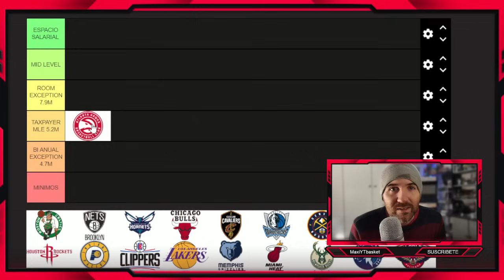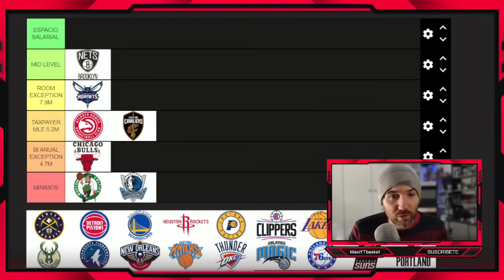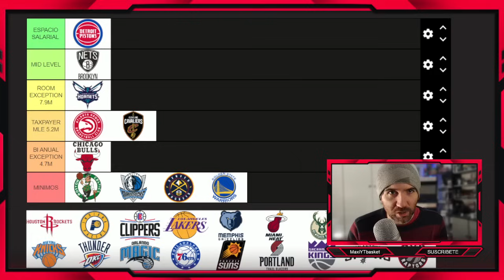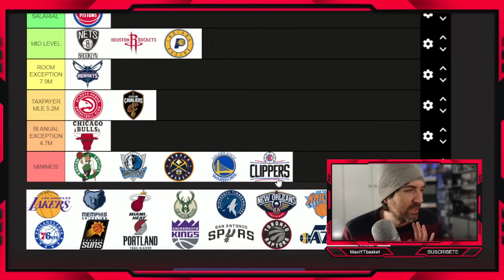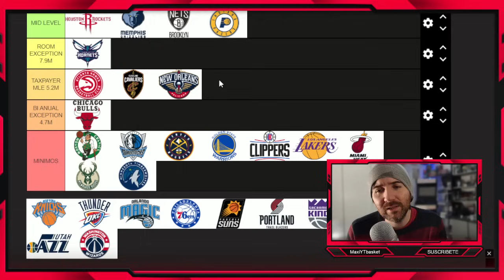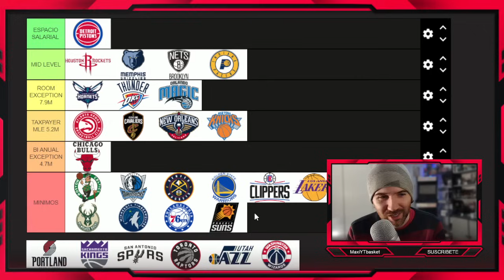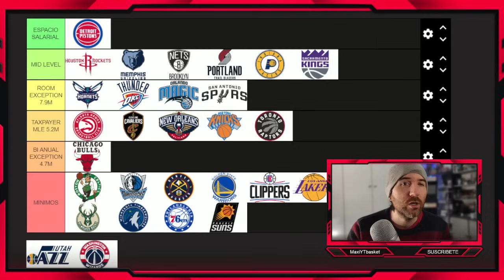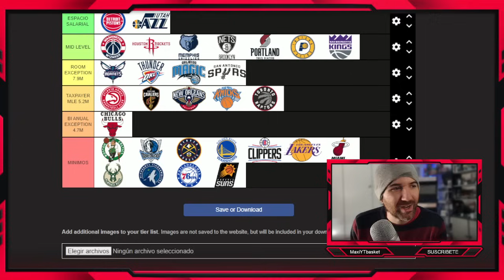AGENCIA LIBRE NBA 🚨💣 ¿CUANTO DINERO TIENE AUN CADA EQUIPO PARA HACER FICHAJES ?? 🤔 TODO EXPLICADO !!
Gonzalo Burgos - Erison Arias

Pavel Gutierrez - Jose Molina - Maria Etcheverry

🏀 Twitch.tv/maxiytbasket
🏀 Twitter.com/MaxiYTBasket
🏀 Facebook.com/MaxYTbasket